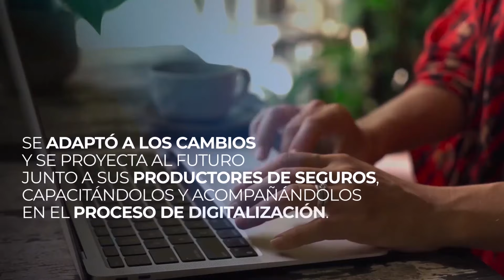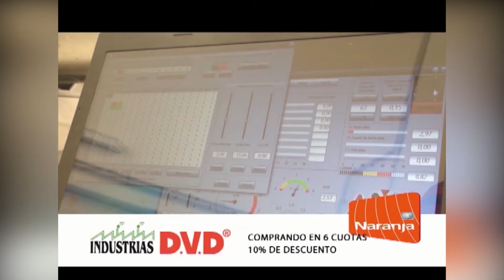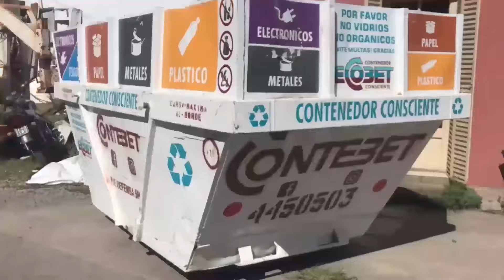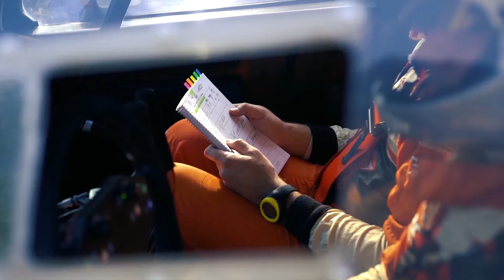Vértigo Motorsport 11.06.2024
Programa del 11 de junio. El resumen más completo del automovilismo deportivo. Toda la actividad del automovilismo nacional, y la actualidad del automovilismo zonal, con informes, entrevistas, cámaras on board y mucho más.